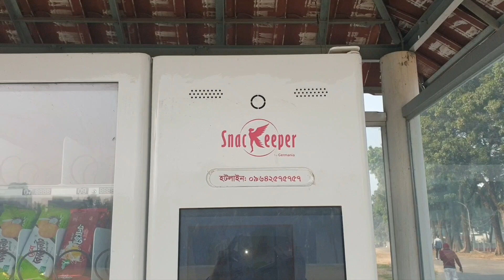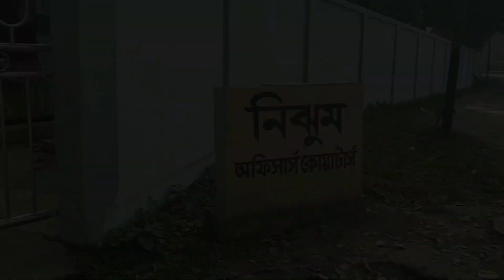Walkway Bangladesh Airforce Base Dhaka